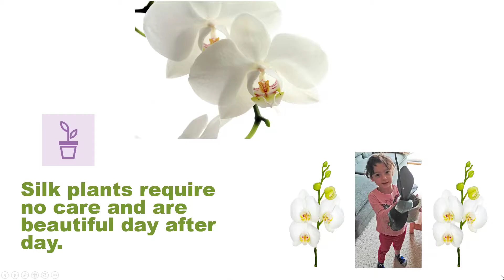PermaLeaf Orchid Review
PermaLeaf® White Orchid blog post review about one of the many white orchids the company offers. Music purchased through Audio Jungle.